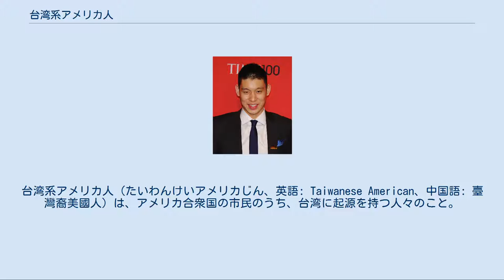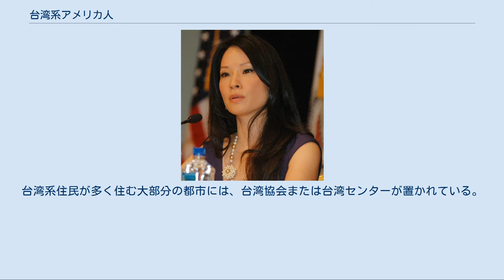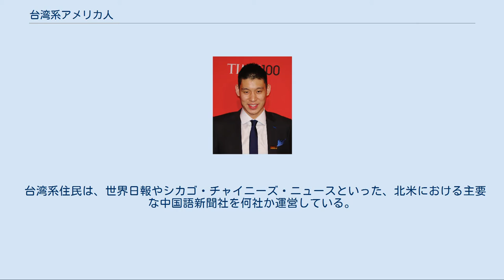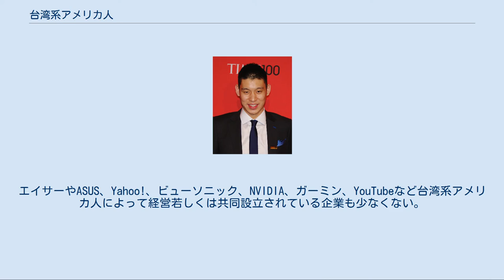台湾系アメリカ人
台湾系アメリカ人（たいわんけいアメリカじん、英語: Taiwanese American、中国語: 臺灣裔美國人）は、アメリカ合衆国の市民のうち、台湾に起源を持つ人々のこと。
 第二次世界大戦後の移民によって、アメリカに渡った人々とその子孫のことを指すことが大多数を占める。
大陸出身の中国系住民と同様と見なすかは、議論の対象となっている（台湾問題）。
台湾独立運動の支持者たちは、台湾系住民と中国系住民及び華僑は別だと主張している。
台湾系を中国系に含めるか否かの議論は、在外同胞に関わる業務を所管している僑務委員会の英語名称が「Overseas Chinese Affairs Commission」から「Overseas Compatriot Affairs Commission」に変更されるきっかけとなった（台湾本土化運動）。
 米華両政府が台湾系住民を中国系住民の一部と説明しているように、人口統計学の研究においても中国大陸や香港、マカオ、台湾だけでなく東南アジアから再移住した華僑も、中国の国家の地位としての問題（「一つの中国」ならびに「二つの中国」問題）には触れずに、広義の中国系アメリカ人として包括する傾向にある。
 2007年のアメリカの国勢調査では、台湾系住民は100,608人（8,501人の誤差幅あり）居住していると見積もられた。
 1950年代以前の台湾からの移民者の数は、取るに足らないものだった。
元々、台湾には原住民が住んでいたが、17～18世紀にかけて大陸の清から主に閩南・客家系の人々が移り住むようになった。
1895年の日清戦争で台湾の統治権は日本に移り、近代化が推し進められることとなった。
 戦前の台湾では、アメリカへの移民の道は実質的に開けていなかった。
1840年代には、アメリカの企業がハワイや西海岸の開発に必要な安価な労働力をアジアで確保し始めた際にも、台湾が注目されることは無かった。
 1949年からは中国共産党が大陸に中華人民共和国を成立させたことに伴い、蔣介石の中国国民党は台湾へ退却した。
 冷戦下の状況で、アメリカは国民党主導の中華民国を1979年まで中国全土の唯一の合法政府と承認していた。
その結果、台湾からの移民者数は、中国大陸と同じ数が割り当てられていた。
1952年に、職業能力や家庭関係等を基礎とする四つの優先順位の順にビザを割り当てる制度を定めた「移民及び国籍法」、1965年に移民により離散した家族の呼び寄せ枠と、特定の職能を持つ人を採用する雇用枠を、2大優先カテゴリーとして移民受け入れの基本的な枠組みを定めた「改正移民法」がそれぞれ制定されたことにより、アメリカに移民する条件は緩和され、多くの台湾人がアメリカへ渡った。
1977年に共産党政府がアメリカへの移民を禁止したことと、1979年の米中国交正常化に伴う台湾関係法の制定により、それまで中国大陸に割り当てられていた移民者数が、ほぼそのまま台湾に割り当てられることとなった。
 1960年代後期以前にアメリカへ移民を行った者は、国共内戦の敗北により中国大陸を追われ、国民党とともに台湾に移ったいわゆる外省人が多数を占めていた。
その後は、国共内戦以前から台湾に住んでいた本省人の割合が徐々に増え始めた。
1970年代後半からは、台湾の経済発展が進み、政治活動の取り締まりも軟化し始めたことから、移民者の数は減少するようになった。
 多くの台湾系アメリカ人は、非常に高度な教育水準を誇っており、医師や技術者、大学教授、科学者、軍幹部、NASA職員といった社会的地位の高い仕事に就いているケースが多く、スティーブン・チューや李遠哲といったノーベル賞受賞者も存在する。
特に本省人の間では、日本統治時代に総督府から政治や会社経営の場から排除されていた半面、総督府医学校が創設され、医師や看護師になることを促されていたという歴史的背景もあって、医療関係の仕事に従事することは尊ばれる傾向にあるという。
 あらゆる社会的背景における台湾系住民は、アメリカにおける自身らの教育レベルや収入、平均寿命、財政ならびに社会経済的機会といったその他の社会指標において、著しい進歩を達成したことを表す数値を出し、その多くは貧困を脱却し、中産階級の仲間入りを果たしている。
一流大学における在校生・卒業生の比率も、国内人口の0.5%未満しか占めていないにもかかわらず、高い数値を誇っている。
2009年に公表された国勢調査データでは、台湾系住民はアメリカにおけるあらゆるエスニ...